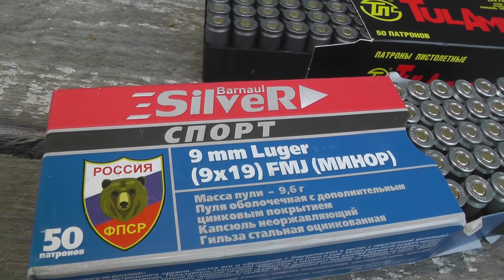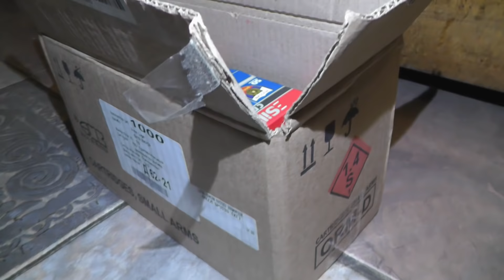Что я поставил на Сайгу-9. Расходы и обвес, начало тюнинга!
Что я поставил на карабин Сайга-9 после покупки. Примерные расходы на такое оружие из коробки составят:
Карабин 48000
Цевье гексагон 7000
Банка гексагон 12000
Доп оригинальный магазин 3000
Лоадеры магазина 350
Магазин 10-тиместный pufgun 800
Рукоятка пуфган обрезиненная 1400
Термоусадка на рукоять взвода затвора 20
Буфер отдачи 300
Патроны - 13р штука, их в расходы можно не включать, но конечно дорогая статья расходов.
Еще ершики, спреи, шомполы - 1000р, ну это такое.
Стойка для чистки оружия самодельная 300р.
Чехол от АКС 400р
Накладка на планку пикатинни 200р
Чехол для транспортировки банки отдельно 200р

Что у меня уже имелось в наличии:
Сошки китай 1200р
Коллиматор китай 3000р
Ремень одноточечный китай 500р
Тактическая рукоятка на цевье Fab Defence T-FS 3500р

О получения лицензии на нарезное оружие, розовая лицензия ЛНа, про покупку оружия с рук и в ормаге 2021